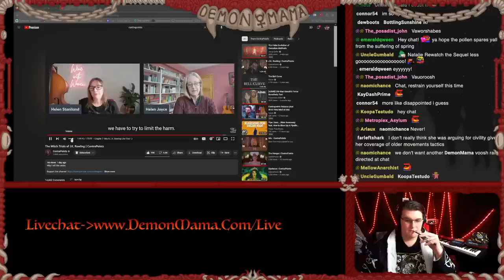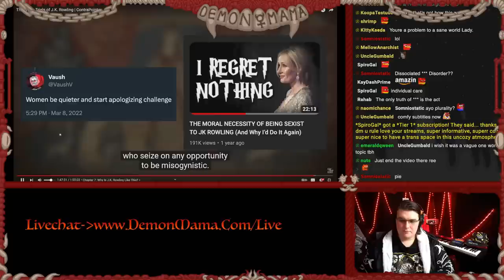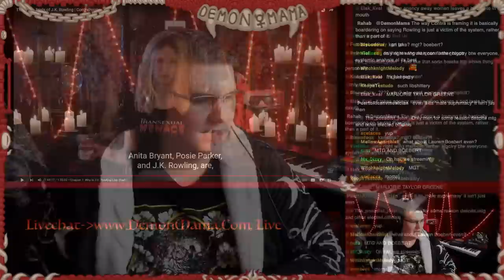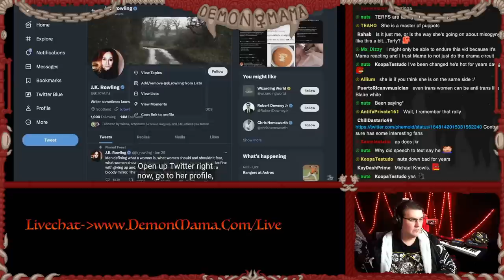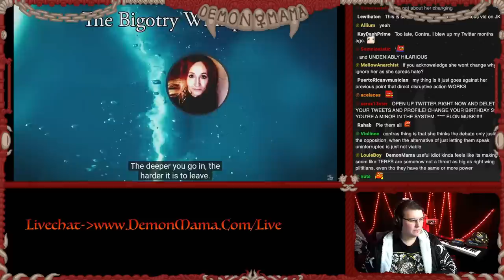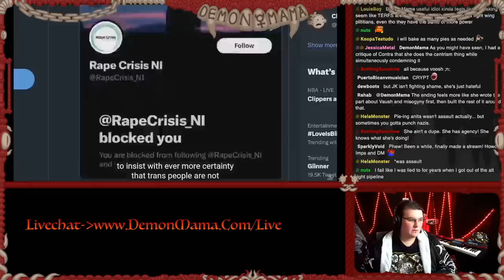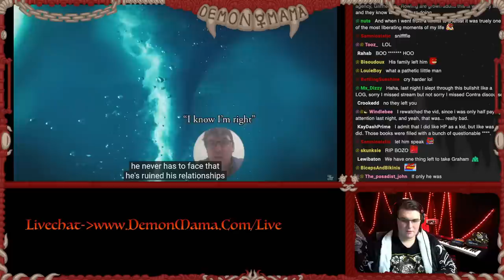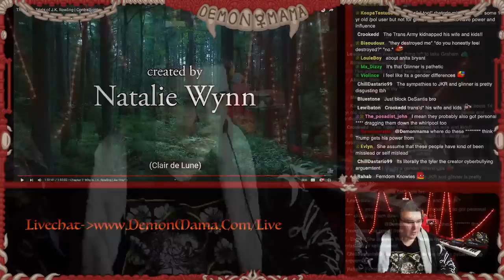I Changed My Mind About THIS…Revisiting Contrapoints and JK Rowling